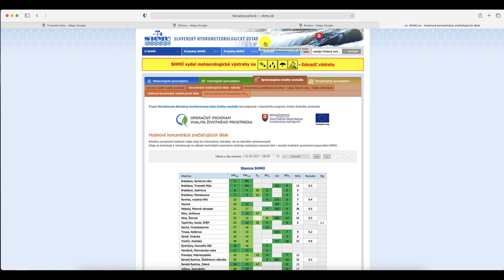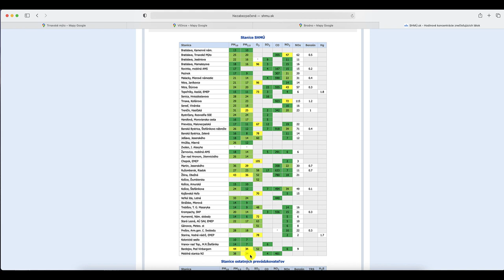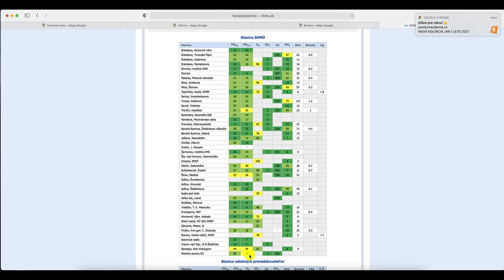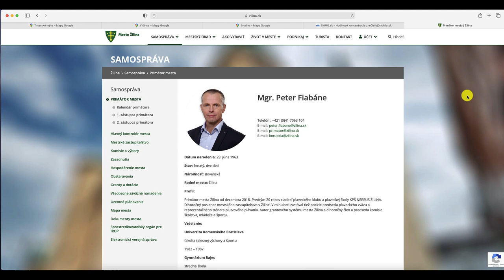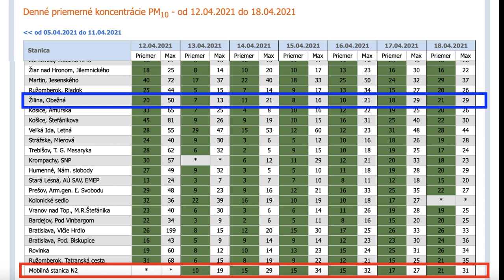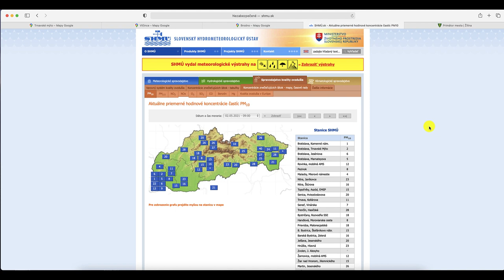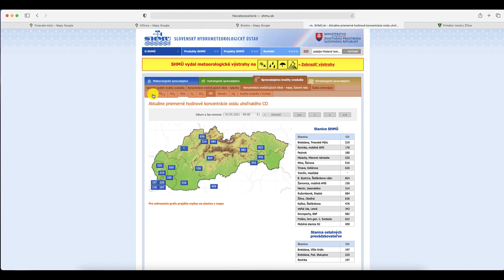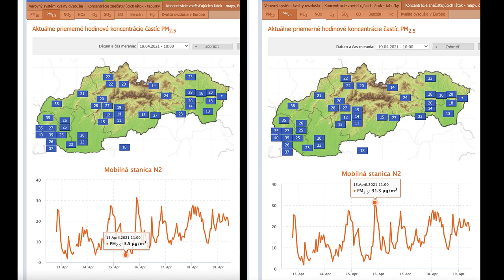Kde je čistejšie ovzdušie? V Bratislave? V Žiline neďaleko cesty do Martina? Alebo v Brodne?